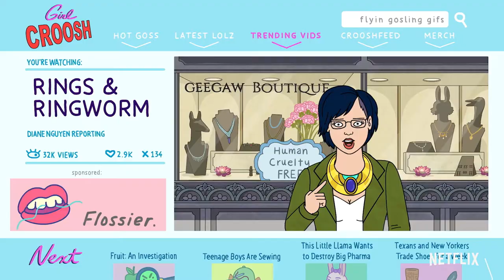BoJack Horseman | Season 6 Trailer | Netflix